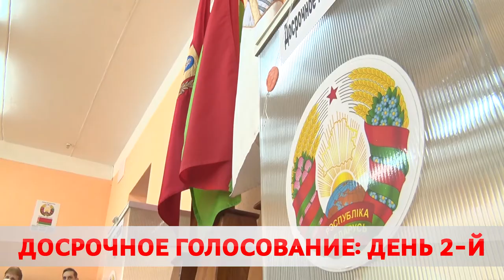Всё остальное подождёт!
В Беларуси продолжается досрочное голосование. По данным ЦИК, в первый день – 22 февраля – явка достигла 6,19%. В Могилевской области цифра составила 5,08%.